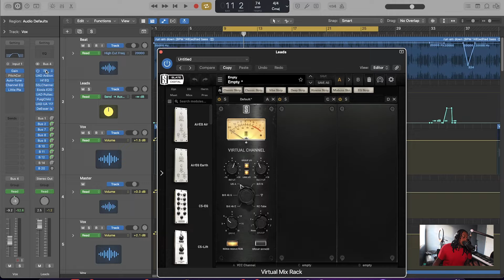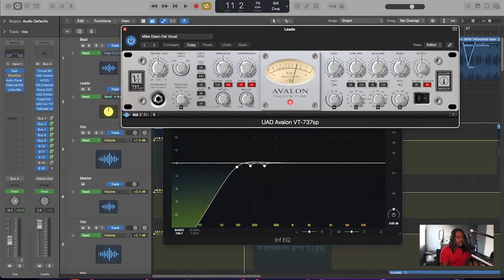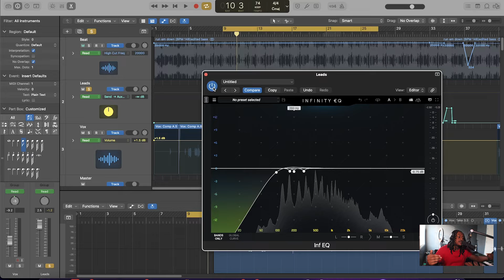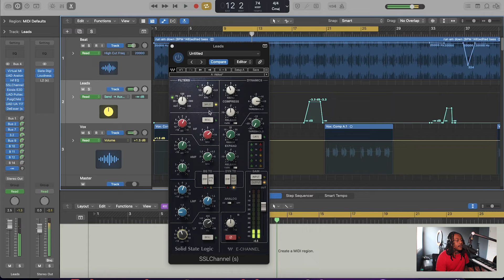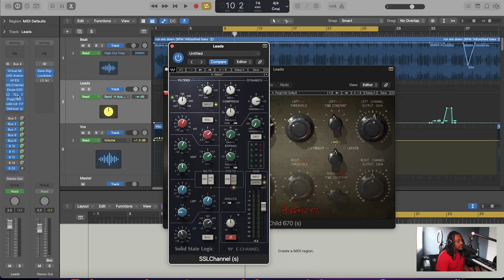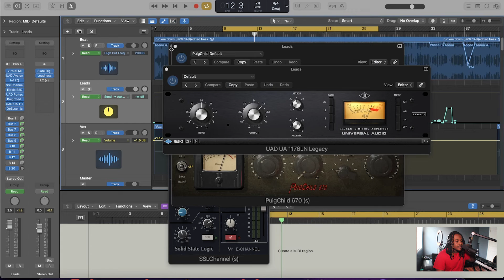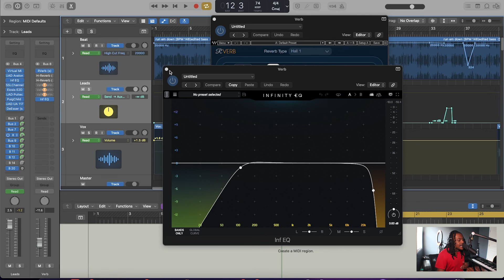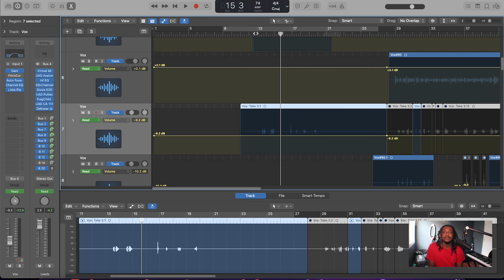How To Mix Litt Rap Vocals 🔥🔥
Breaking down the mix of  jump by @pashlct!

My Gear:
Apollo Twin Mk2
Neumann Tlm 103
Shure Sm7b
MacBook Pro 16 inch I9 16gb 1Tb SSD
Yamaha Hs5 Monitors
Launch-key mini
Roland Juno-Ds
Logic Pro X
Pro Tools
Audio Technica Atm M50x
Waves Plugins
Slate Digital Plugins
UAd Plugins
Heritage Audio HA-73 Eq Pre Amp
Klark Teknik  2A-KT Compressor
Soundtoys 5
Analog Lab
Omnisphere
Premier Pro